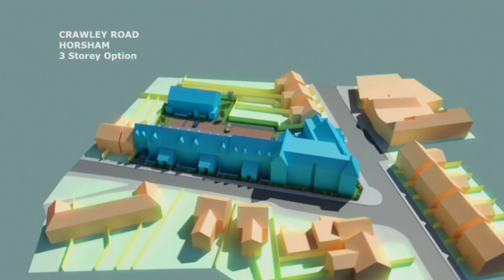PM Creative - Crawley Road